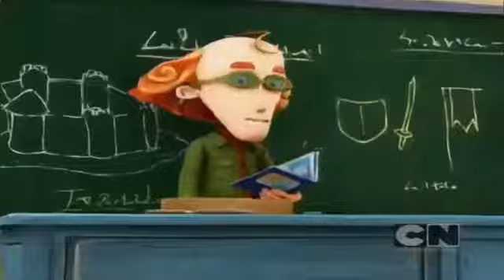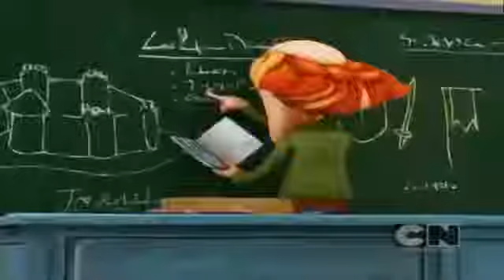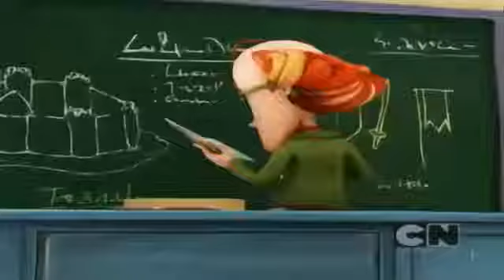Angelo e cel mai tare - Hotul de dulciuri & Razboi cu bilute de hartie & Lasa-l pe Manetti sa castig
Angelo e cel mai tare - Hotul de dulciuri & Razboi cu bilute de hartie & Lasa-l pe Manetti sa castige

Vizionare placuta!